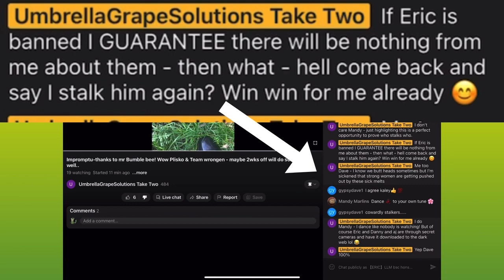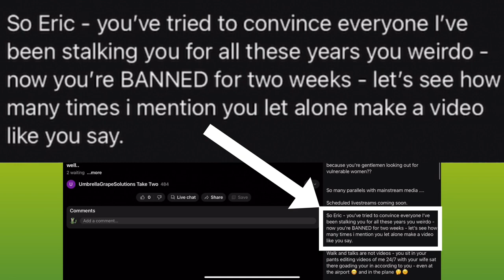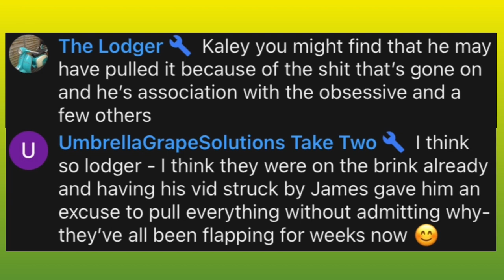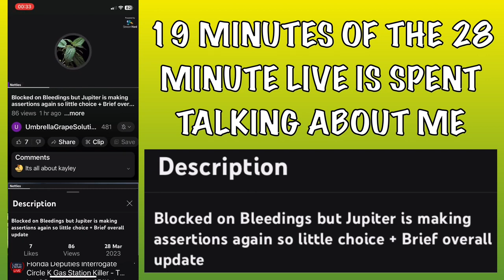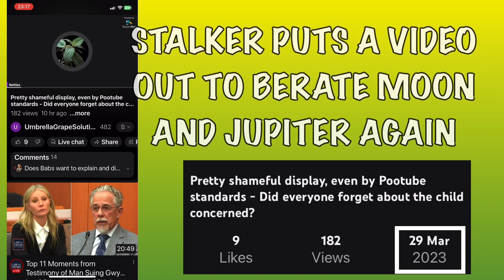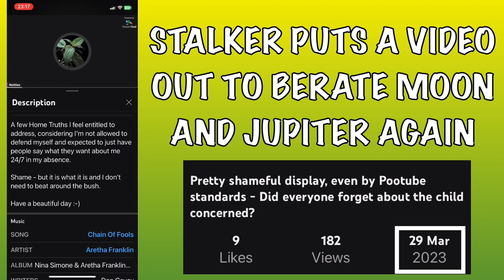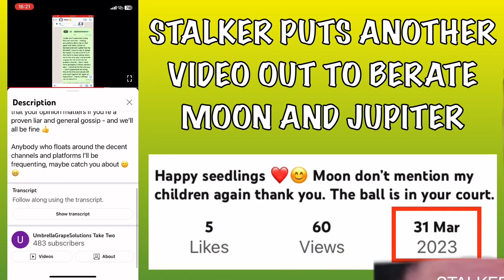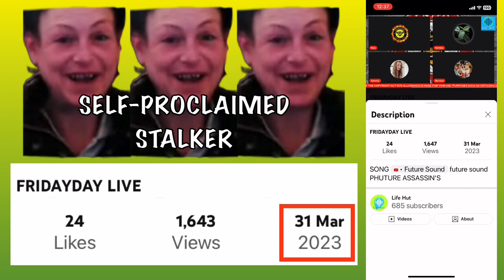Harassment queen loves to stalk